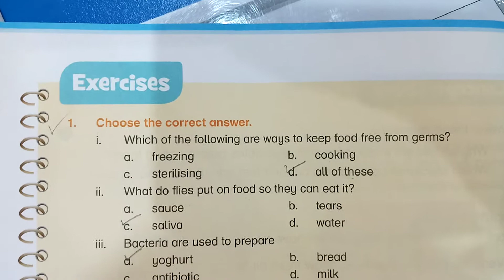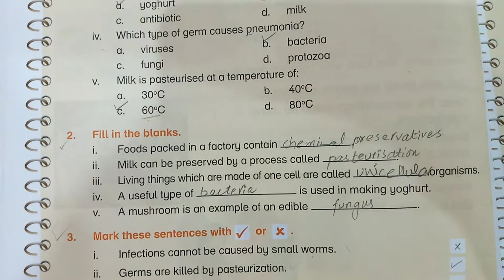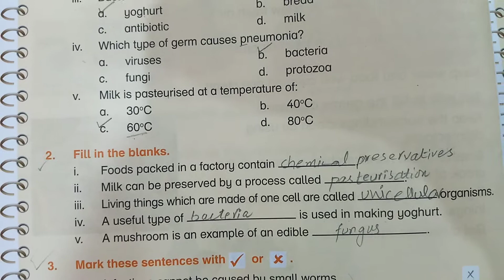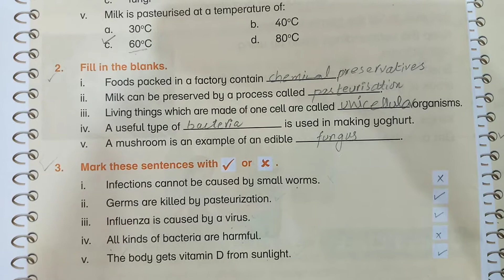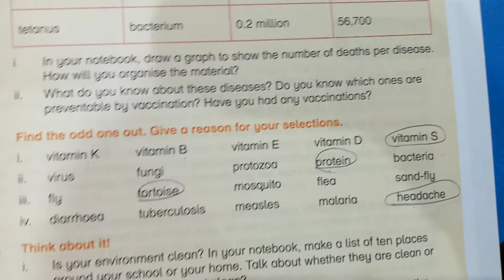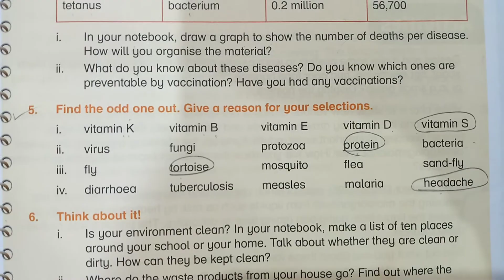Science grade 5 lesson 3